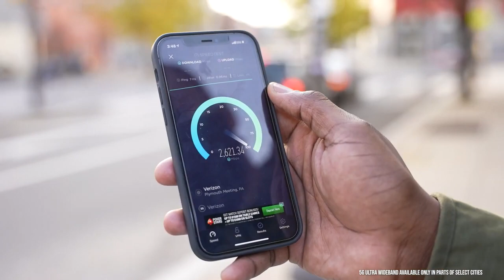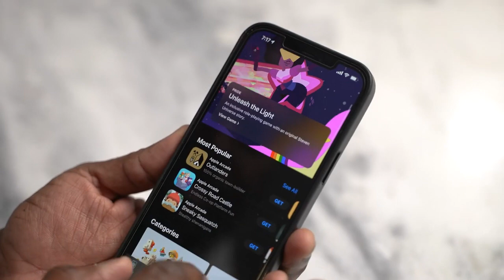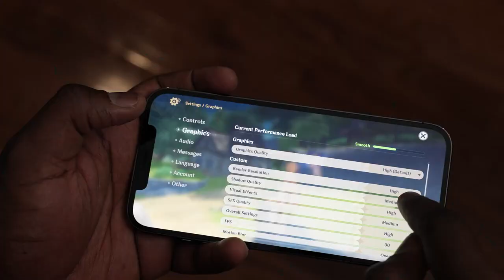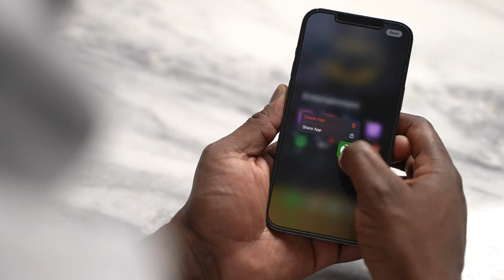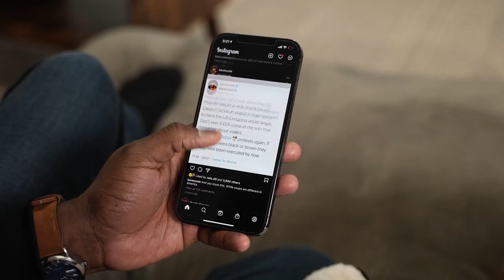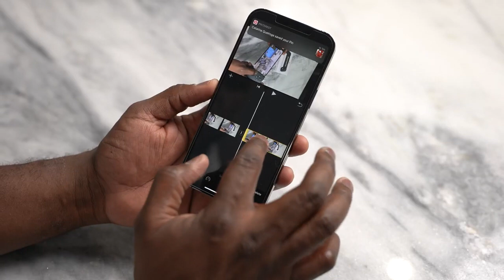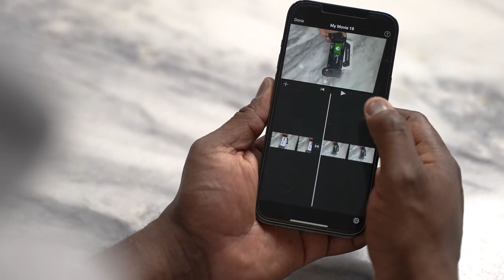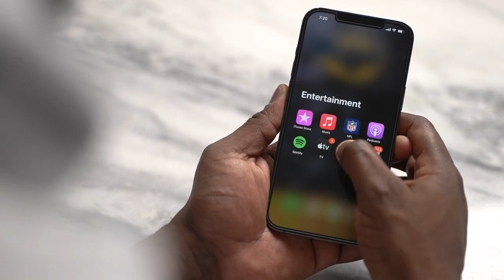Android user SWITCHES to iPhone 12 Pro Max And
So I made a Switch to the iPhone 12 Pro Max for 2 Months. Here is why...
iPhone 12 Pro Max
Spigen PowerArc MagSafe
Spigen 20w Charger
Anker Nano 20w Charger
Backbone Controller